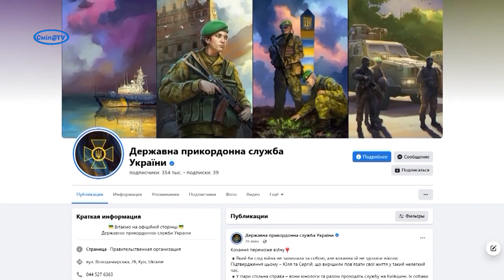Смілянина Петра Жаркова нагородили орденом «За мужність» ІІІ ступеня